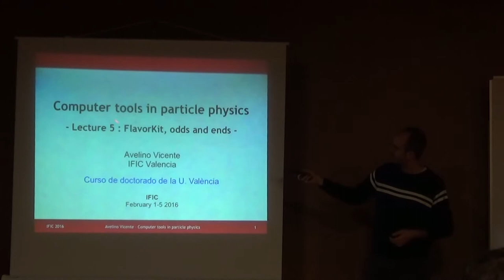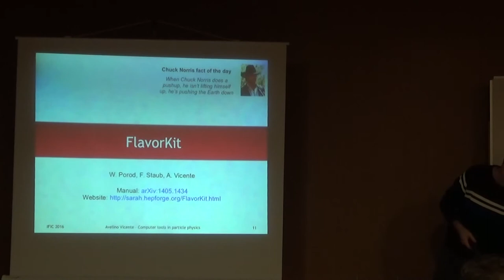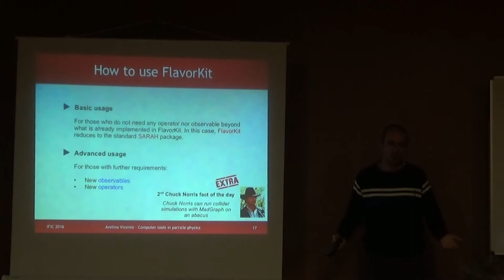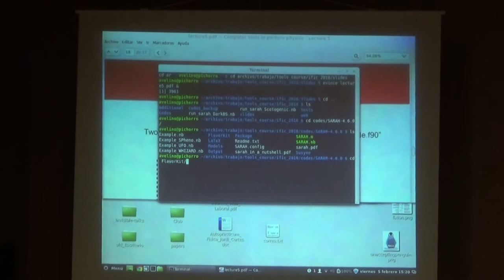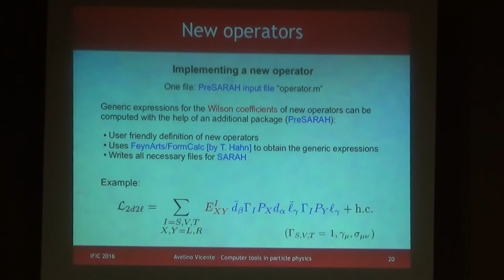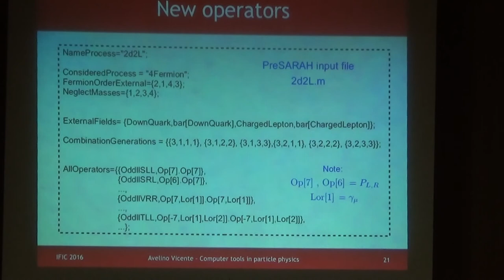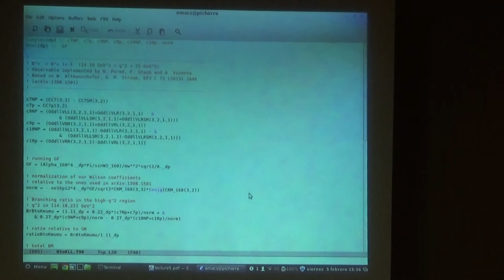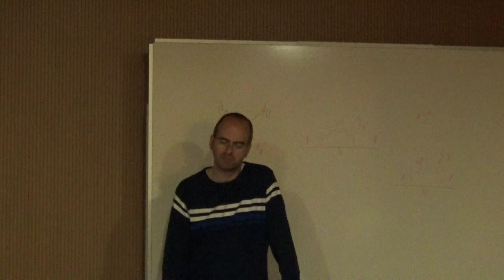Computer tools in particle physics #5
Course on Computer tools in particle physics given by Avelino Vicente from IFIC UVEG-CSIC